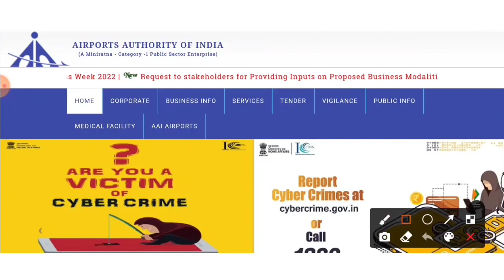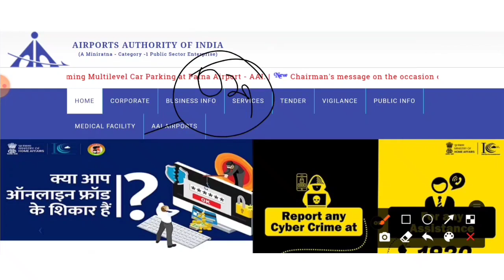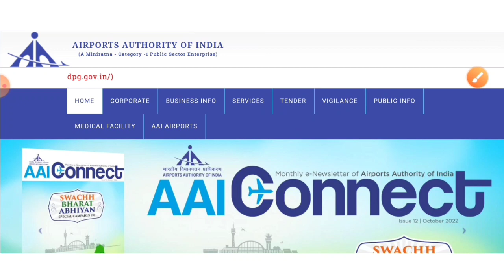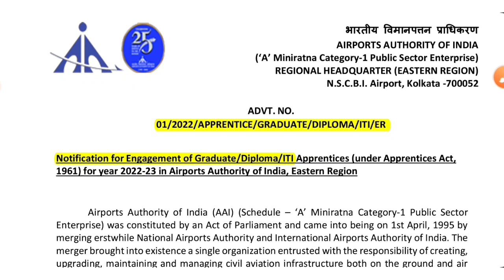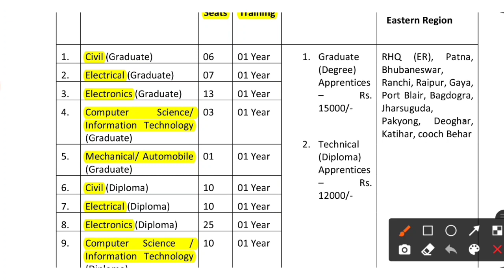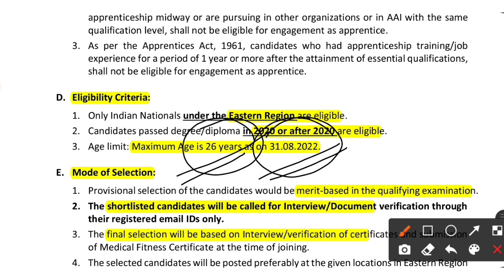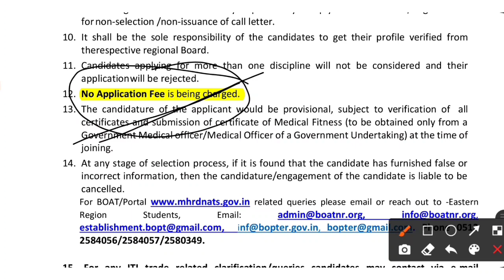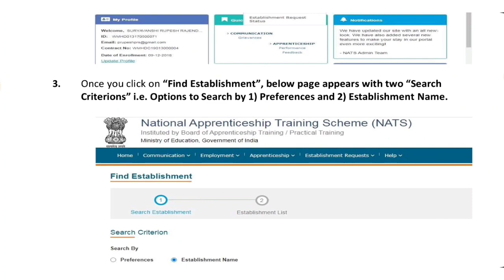AAI Recruitment 2022 | Fresher| ITI/Diploma/BE/B.tech| AAI Jobs 2022 | AAI Vacancy 2022 |Latest Jobs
AAI Recruitment 2022 | Fresher | ITI/Diploma/BE/B.tech  | AAI Jobs 2022 | AAI Vacancy 2022 | Latest Jobs 2022

latest jobs,
engineers jobs
Mining Jobs,
10 based jobs
12pass jobs,
BPO jobs
Gaming Jobs,
Calling Jobs
freelancing jobs,
Backend jobs
NHAI Jobs,
Metro Jobs,
adani jobs,
IIT Jobs,
Ministry Jobs,
NPCC jobs,
Refinery Jobs,
ISRO jobs,
Railway jobs,
Adani jobs,